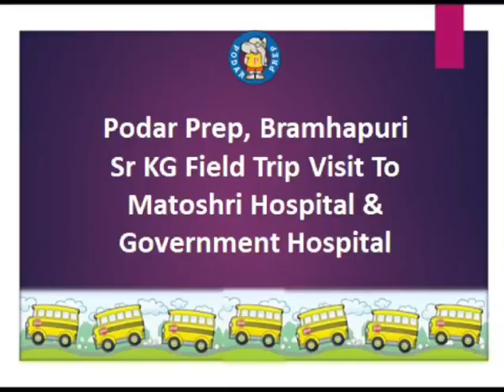Podar Prep Bramhapuri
Going on field trip enhances kids critical thinking skills and give them a chance to think about a topic or theme from a different perspective.